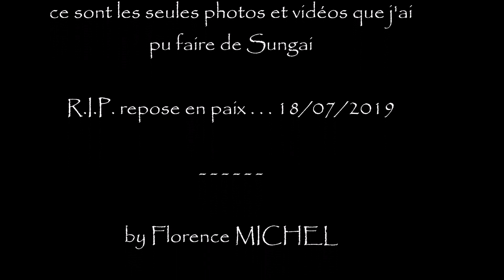Aurevoir Sungai 18 07 2019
Vidéos et photos de Sungai, bébé oran-outang à Pairi Daiza . . . mort ce 18/07/2019 :-(